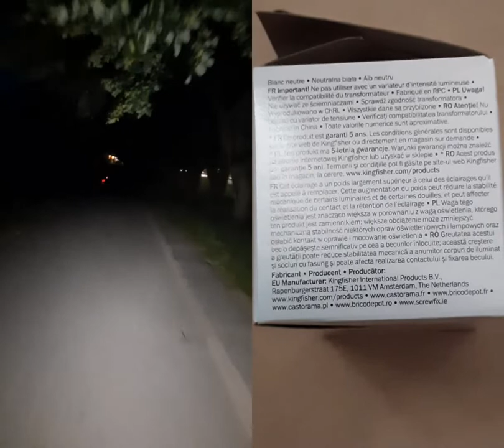0401.L: 2x🎞Rower test oświetlenia diy power bank,electrician 5v/12v🚲ROMET led lighting test,bicycle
0401.L: 2x🎞Rower test oświetlenia diy power bank,electrician 5v/12v🚲ROMET led lighting test,bicycle.

🪔LU_MEN🎥 HTH .::documentary::.
History Technology Hobby

documentary channel,lumen 💡

👋Witam, w tym filmie pokazuję wam 1 test oświetlenia led , zasilaniem power bank a działa w ten sposób;
- Power bank podłączyłem do zasilacza który z 5v zmienia na 12v i led smd do 5w działa!
- W 2 filmie po prawej stronie pokazuję już rozładowany power bank i led przy włączaniu mruga 1 2 3 i nie świeci.
* 4 Kropki które świecą w power banku to
1 oznacza 25%
2 - 50%
3 - 75%
4 - 100%
A jak mruga 1 led to już blisko
0% prądu.

(Myślę nad obudową do lampy led i zasilacza
czy są pomysły z góry dziękuję za pomoc )

.:: Dziękuję za obejrzenie filmu oraz łapki kciuki w górę polecam zobaczyć moją Playlistę oraz inne ciekawe tematy filmy na moim kanale ponieważ nagrywam jako Dokument elektryka z dedykacją dla  kolekcjonerów i subskrybentów. Miłego oglądania filmów.
Ja też oglądam wasze filmy wystarczy pisać komentarze ::.

💡ŚWIA_TŁO🌃

0.::Light and documentary::.x